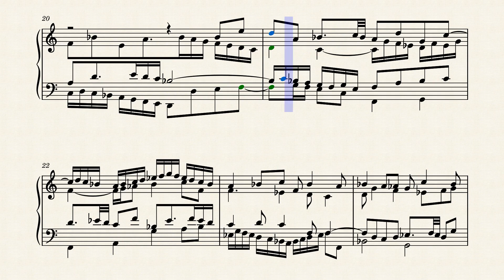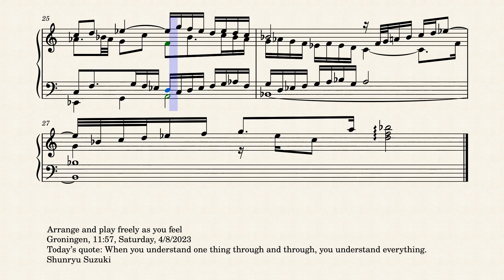Op.8473 Hope of the Afternoon Sky by Yohei Kato